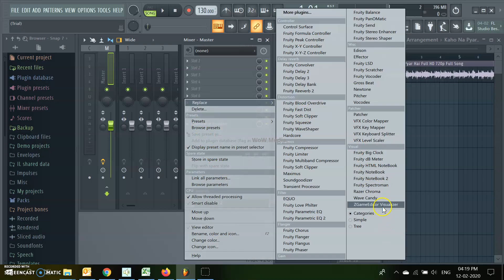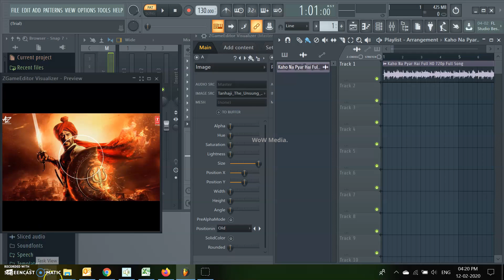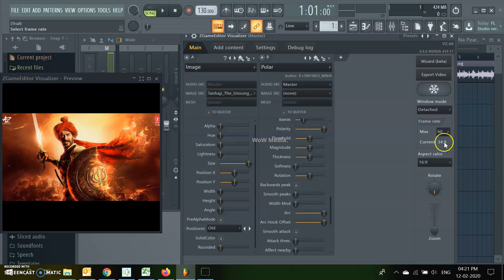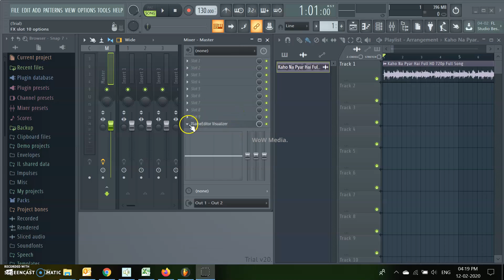How To EASILY Make A Beat Visualizer | FL Studio|Tutorial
You won't need any additional video editing software like Adobe After Effect, just a plugin that you can find within FL Studio called ZGameEditor Vizualizer.